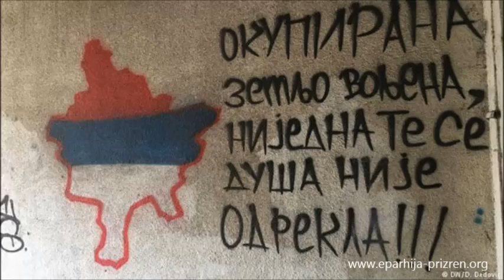Милоје Стевановић: Разговори у рајским шетњама - осми део